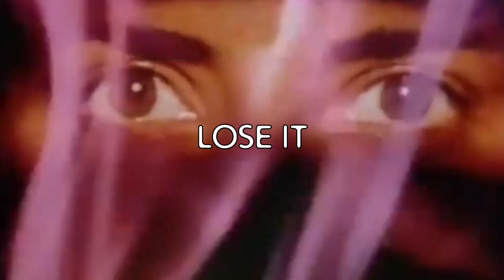[FREE] $UICIDEBOY$ TYPE BEAT - LOSE IT [PROD. UGLY$PLEE]